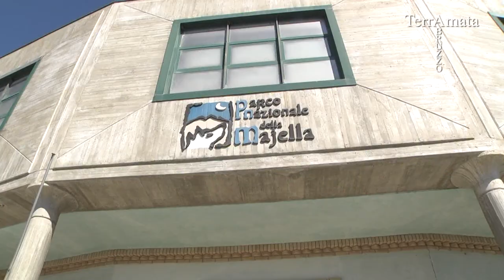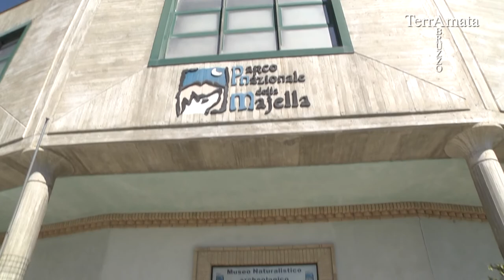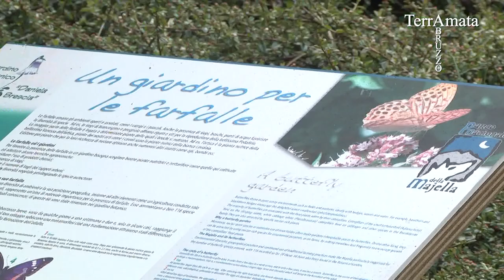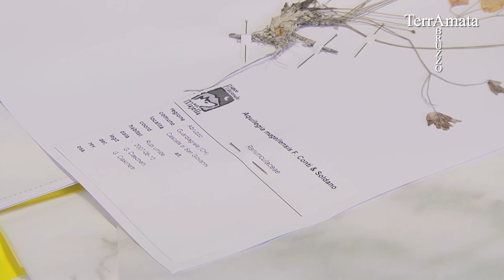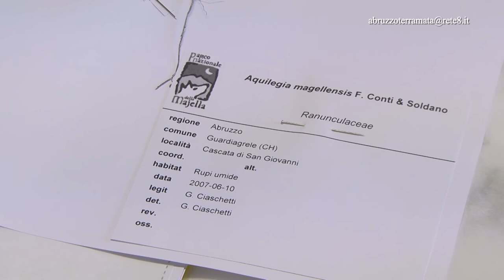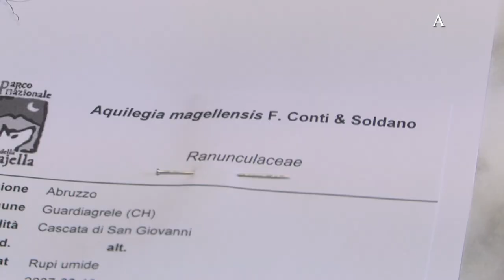Abruzzo Terra Amata (Quindicesima puntata)